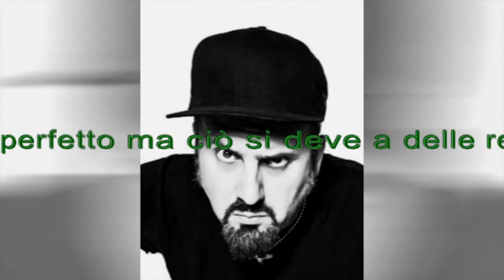Zoo di 105 del 24/06/16 - ha goduto più con te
Argomenti:
- il direttorone

All'interno:
- bastard inside live